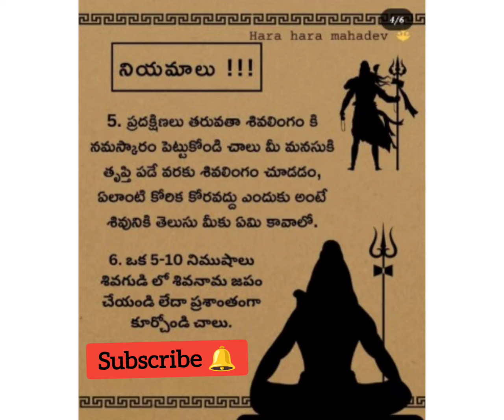ఓం నమః శివాయ